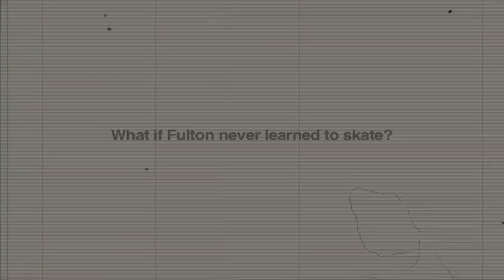History Will Be Made - Fulton Reed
NHL History Will Be Made parody starring Fulton Reed from The Mighty Ducks